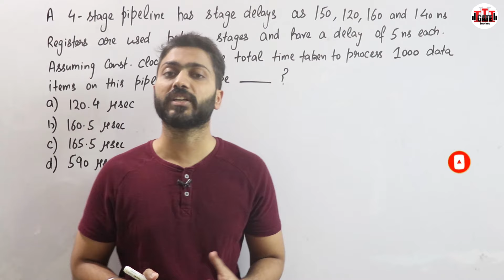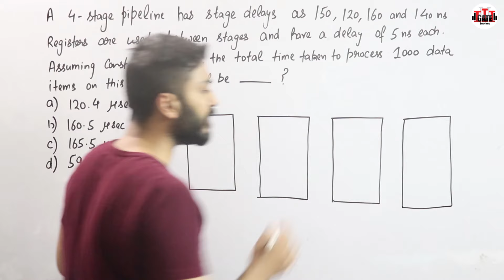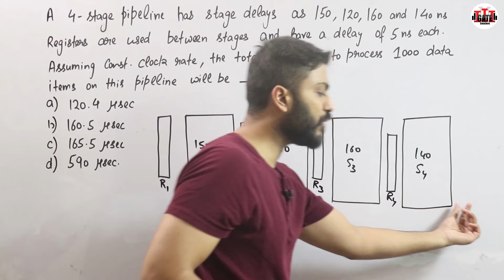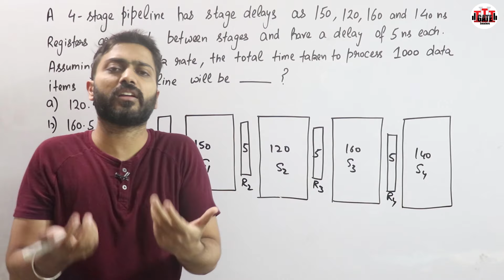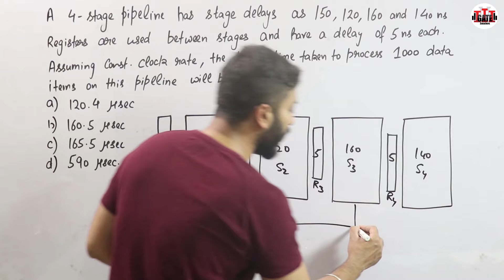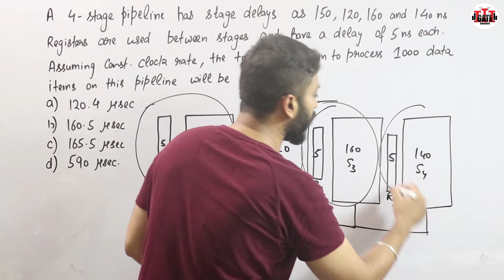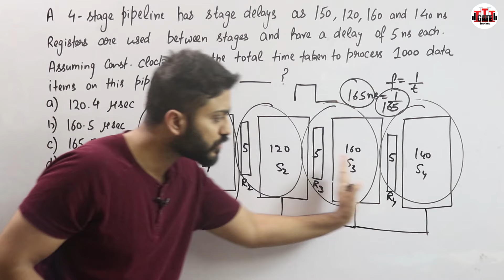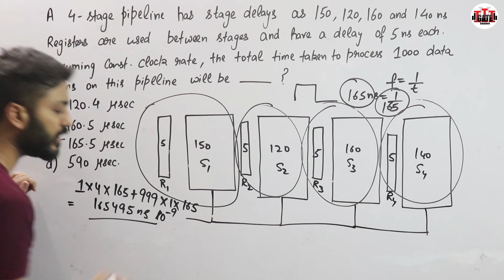L-4.4: Stage Delay in Pipeline | Previous Year GATE Question | Computer Organisation & Architecture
The delay of a pipeline stage (SD) consists of the clock-to-Q delay of the latch (TC-Q), propagation delay through the combinational logic (Tcomb) and the setup time (Tsetup). Both the inter-die and the intra-die distribution in process parameters result in the variation of the delay of the pipe stages.